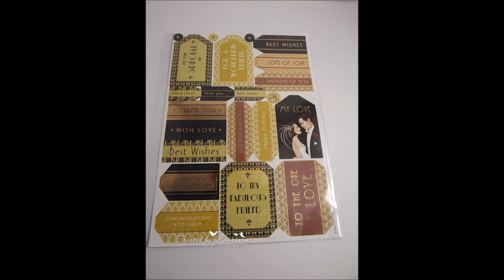Crafteezee collection : October 2016- Art Deco Theme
Crafteezee collection: october